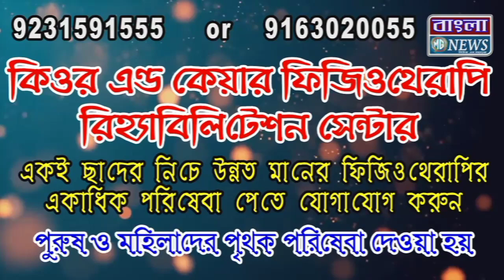আজ রায়না-২ব্লকে তৃণমূল কংগ্রেসের প্রতিবাদ মিছিল ও পথসভা